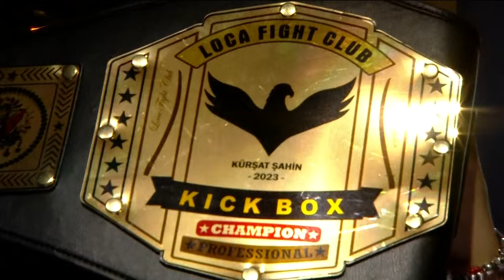SASAN AMİNZADEH vs ADEM BOZKURT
SASAN AMİNZADEH
Iran
Weight:82Kg Age:32 Height:1,86m.
Records:Total 40 Match 38W-2L-28KO
Coach: Mehmet Çelik/ Daş Maku Stars

80Kg - 5 Rnd x 3 Min.

ADEM BOZKURT
Erzurum - Turkey
Weight:81 Kg Age:37 Height:1.80m.
Records:Total 38 Match 34W-4L-22KO
Coach: Eyüp Bozkurt/ Şenol Yılmaz
Adem Bozkurt Fitness Fight Club

LOCA FIGHT CLUB 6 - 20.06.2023
VOLKSWAGEN ARENA / İSTANBUL

CHANNEL: TV8,5

PROMOTER: KÜRŞAT ŞAHİN
COORDINATOR: BARIŞ ARAGÜLÜ
PRODUCTION: MANAGER ERKAN TAŞDEMİR

DIRECTOR: TEOMAN KOZAN

COMMENTATOR: İZGECAN GÜNAL
COMMENTATOR:(ENGLISH) ARKIN ÇELİK

RING ANNOUNCER: MUSTAFA ÖZBEN

Broadcast : Özkan Prodüksiyon
Sound And Light Systems : Altın Çizme

REFEREES :
Paul Nicholls
Cengiz Pank
Levent Tikicieri
Özmen Sırma
Murat Okunan
Aykut Tikicieri